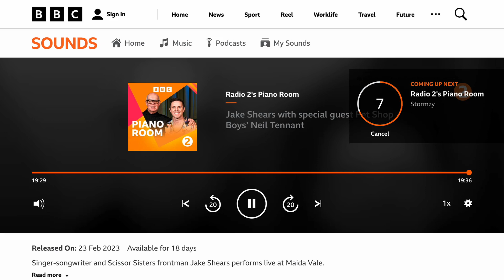Rent - Neil Tennant and Jake Shears (Radio 2's Piano Room)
written by Tennant/Lowe
orchestral arrangement: Angelo Badalamenti
new piano arrangement: Anne Dudley
(first released in 1987)